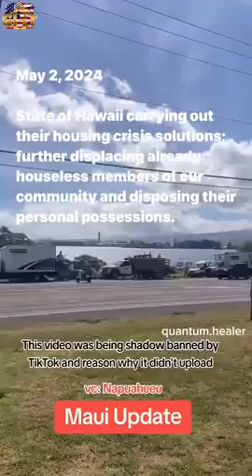Maui State Of Hawaii Government Is Disposing Of Personal Possessions Of Microwave Victims